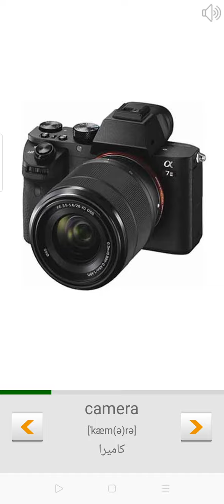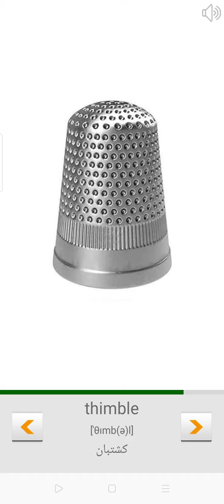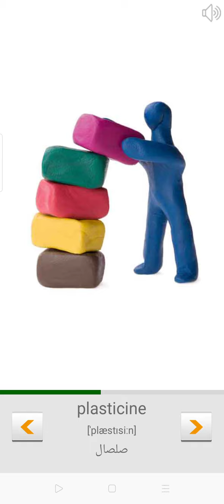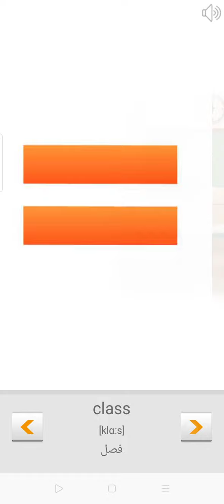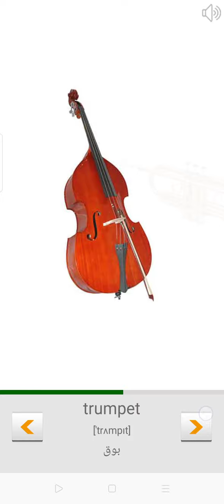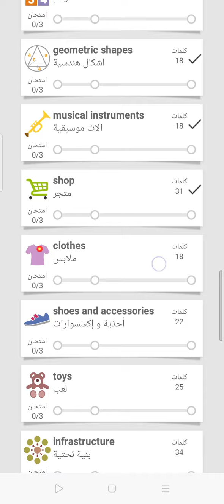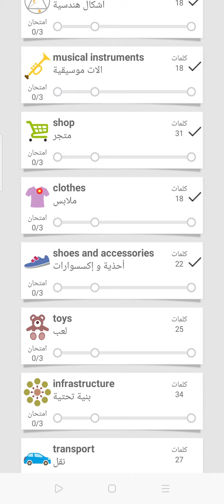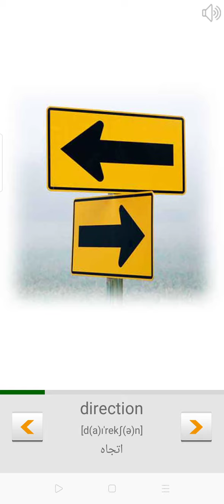تعلم اللغة الانجليزية اسهل كورس كلمات لجميع الاعمار من الصفر ج8